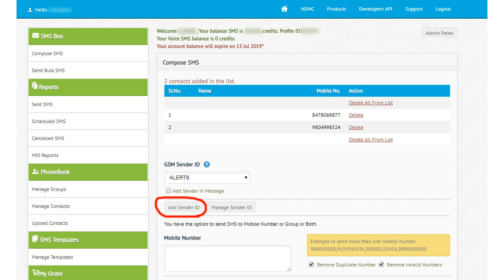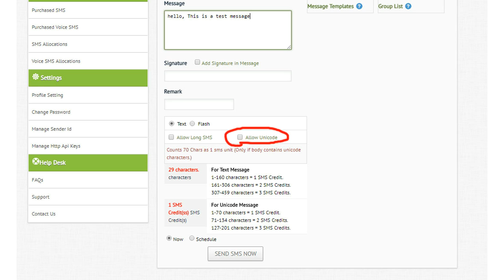How to send bulk SMS